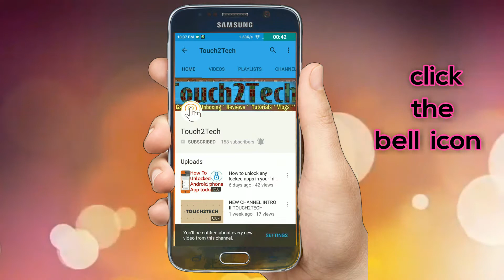Vlog3 Technical Guruji Kolkata Meetup || Eco Park ||2nd April, 2017 || Full Vlog